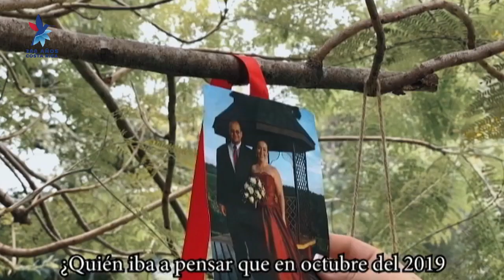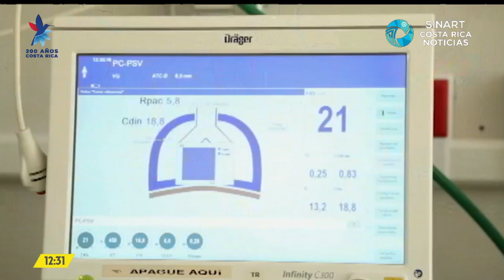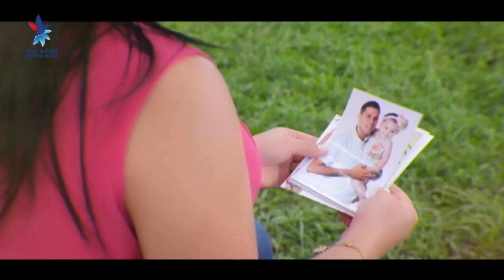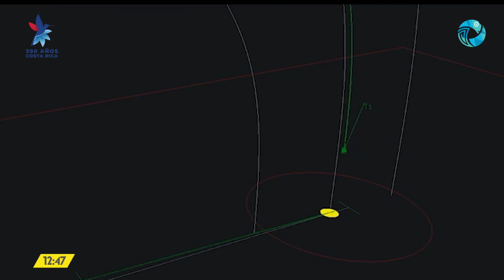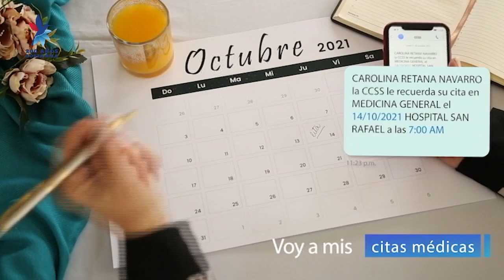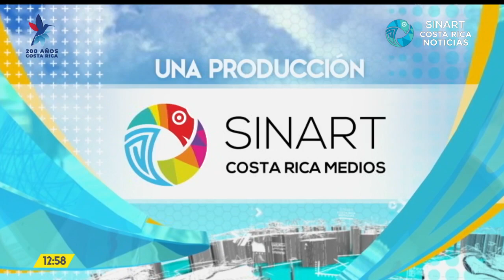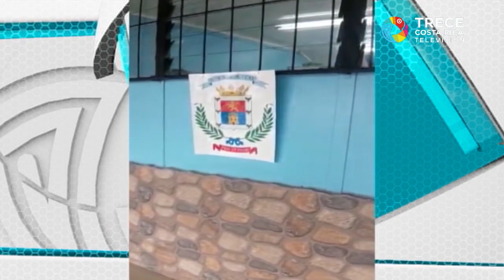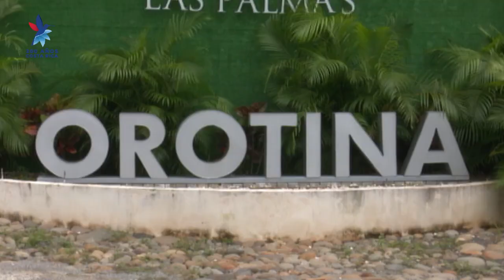Costa Rica Noticias - Meridiana Miércoles 15 Setiembre 2021